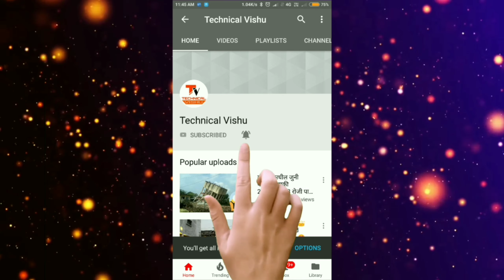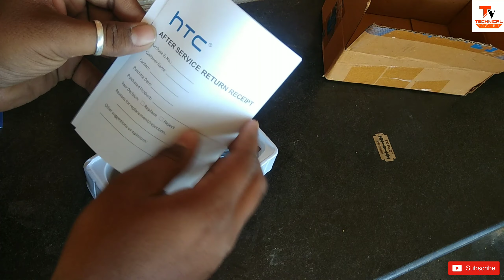Htc trimmer | Htc AT-210 trimmer | only 300 rs